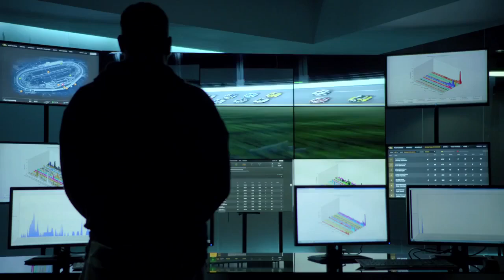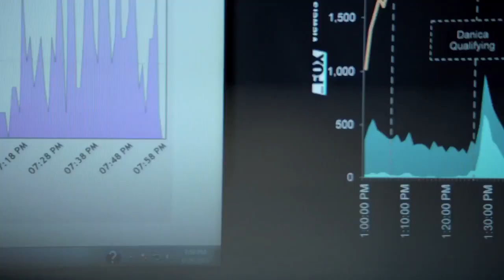HP BIG DATA: NASCAR Fan and Media Engagement Center (FMEC)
HP Enterprise Services and NASCAR entwickelten und implementierten gemeinsam das NASCAR Fan and Media Engagement Center.  Die Nutzung von Big Data Technologien ermöglicht NASCAR den Zugriff und die Auswertung unterschiedlichster Informationen wie Print, TV, Radio, Video, Bilder und Social Media Daten -- nahezu in Echtzeit.